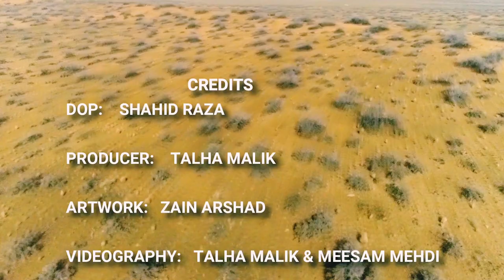Documentary | Wildlife Conservation & Habitat Restoration Program 2020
Wildlife Conservation & Habitat Restoration Program 2020, is a joint effort between the Wildlife Department, Conservation experts, Forrest Department, Civil Administration, Police, Rangers with resolute support from the Pakistan Army. It aims to achieve wildlife conservation goals in the Cholistan Desert by restoring habitat, reduction in deforestation, increased focus on afforestation, and nurturing grazing areas. It also includes a long term plan to breed and re-introduce endangered wildlife such as blackbuck back in a safe natural environment where it can thrive. This is a multi-prong effort to save the endangered species, to improve the management of game reserves, and to use modern technology to protect and conserve endangered bird and animal species which are native to the Cholistan Desert.